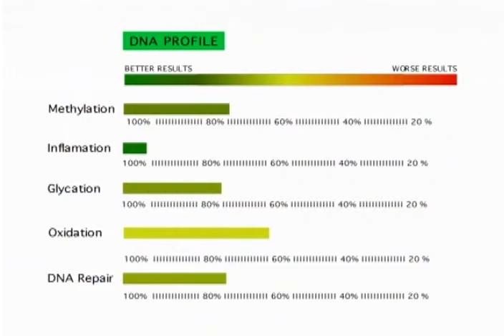Dr. Giampapa on Slowing the Aging Process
Long term patient of Dr. Giampapa shares her experience about her anti-aging regimen and the results.